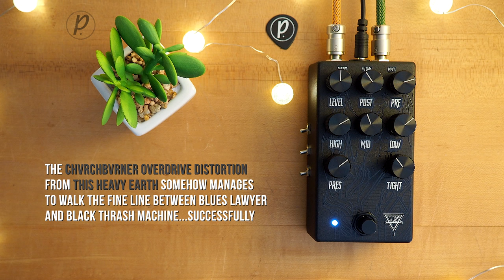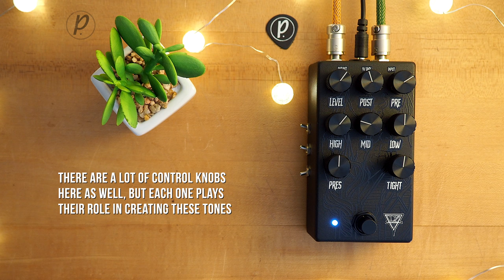This Heavy Earth CHVRCHBVRNER Overdrive Distortion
The CHVRCHBVRNER Overdrive Distortion from This Heavy Earth is not just a blackened thrash machine, there are so many usable tones available with the expanded active EQ controls allow you to dial in those 'blues lawyer' tones as well as compliment your death and doom rigs. Adjust the cascading gain stages to get the classic black metal tone, or crank them to get crazy high gain riffage.

Mesa/Boogie Mini Rec Slant Cab 1x12
Celestion V30